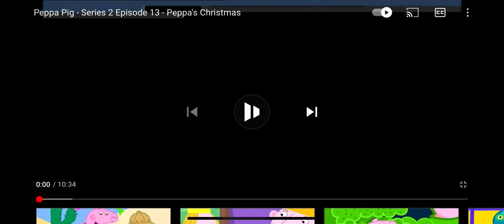Peppa Pig - Silly Daddy